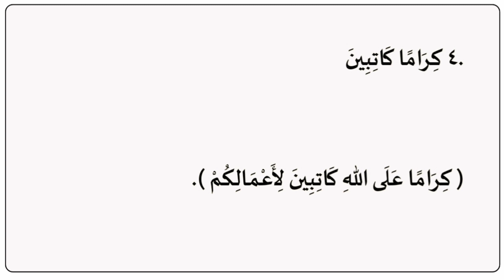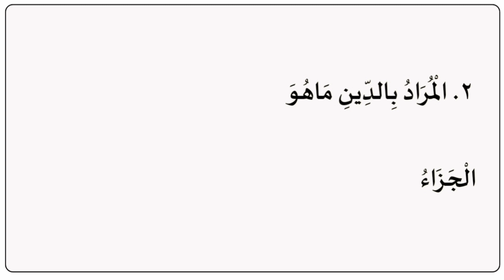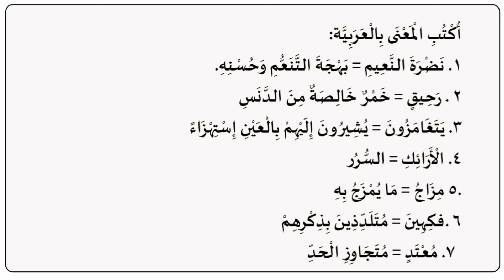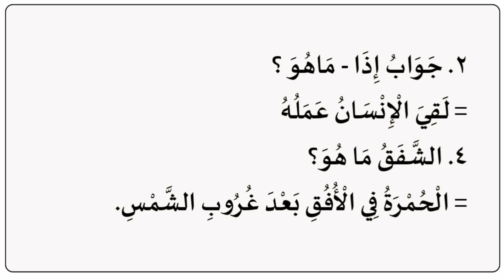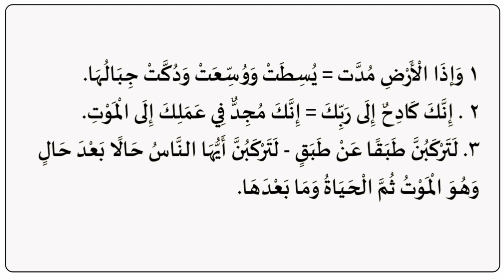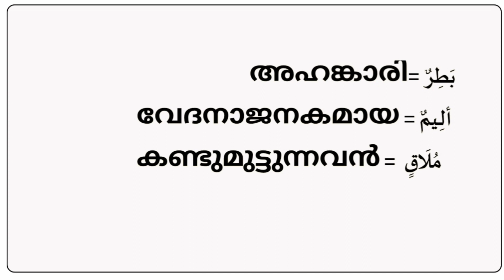+1 തഫ്സീറിലെ പ്രധാനപ്പെട്ട ചോദ്യോത്തരങ്ങൾ / പരീക്ഷയ്ക്ക് ചോദ്യോത്തരങ്ങൾ ഉപകാരപ്പെടും